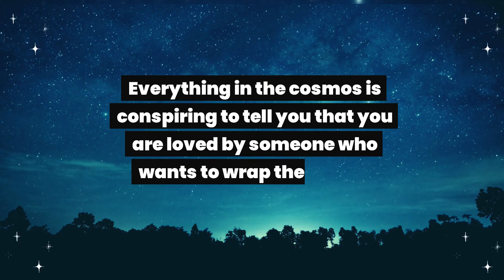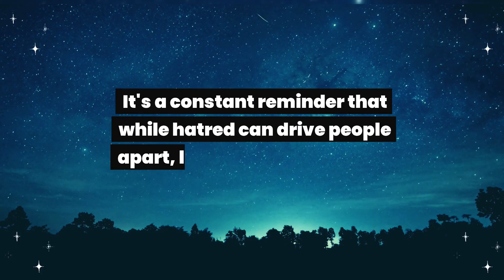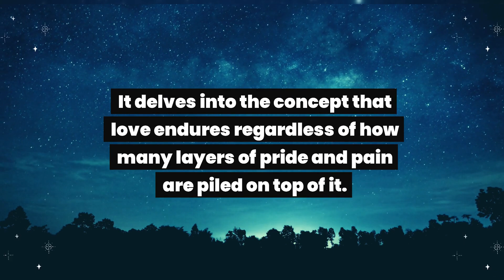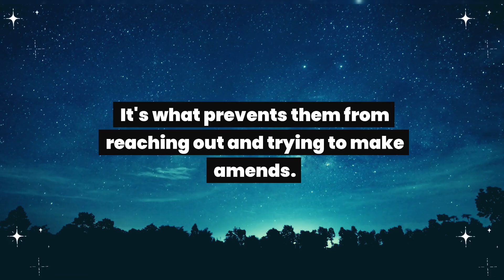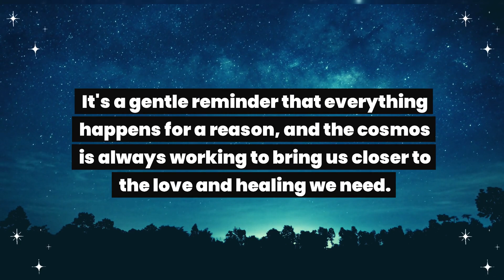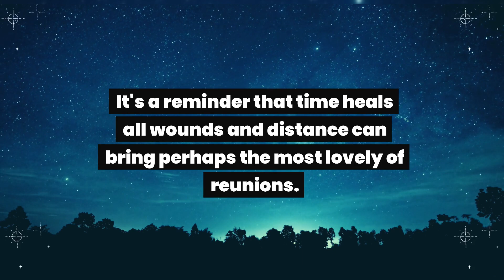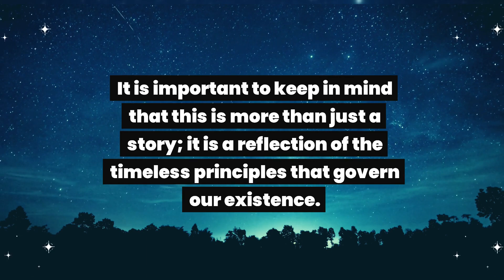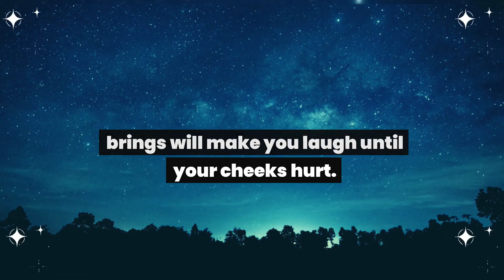Your name is bringing pressure on them and they want to take your... Universe